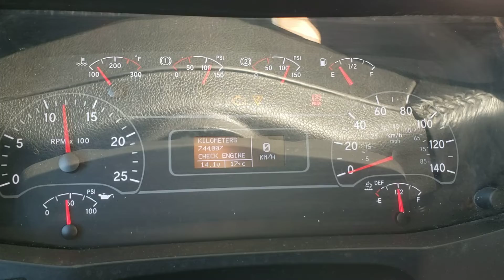International LT625 2018 73922 V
Camions Lussicam

International LT625 2018 tracteur sleeper
Moteur Cummins X15 450HP
Transmission Eaton RTLO16913A 13 vitesses manuel
essieux 12/40
diff Meritor MT40-14X
744.005 km
sleeper 72" 2 lits